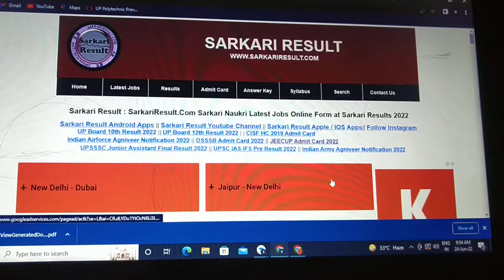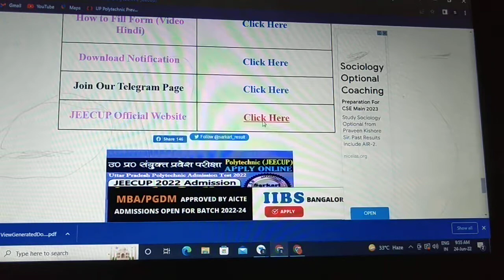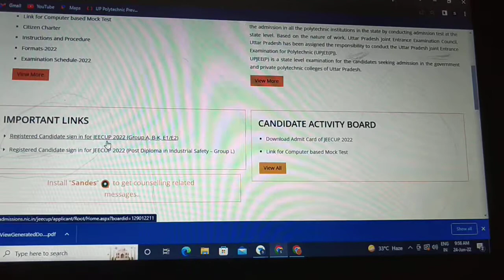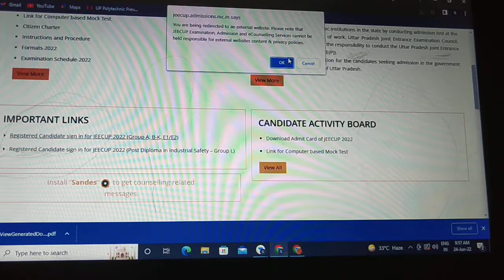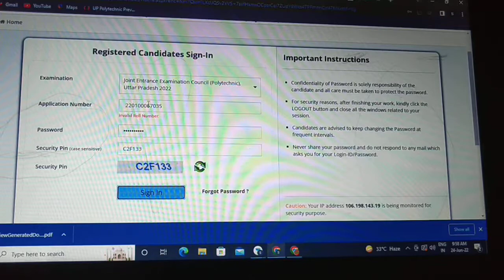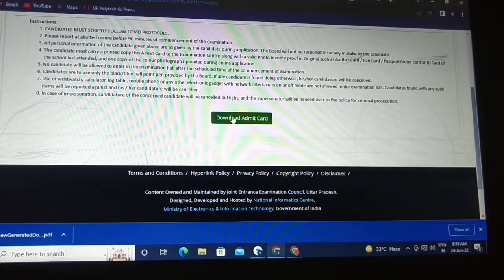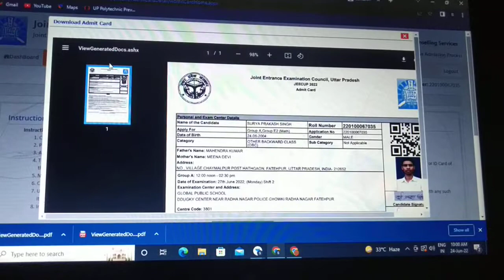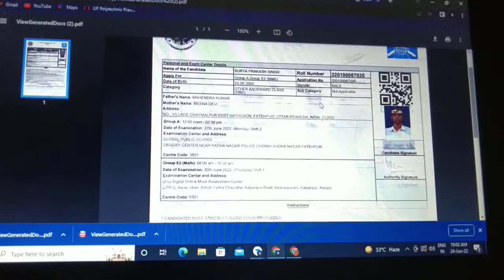Polytechnic entrance exam admit card kaise download kre| how to download jeecup admit card in mobile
polytechnic entrance exam group K2 important questions| polytechnic Group K2 important questions pdf

most important formula and topics for Polytechnic Group K2 | polytechnic K2 group important question

8 दिनों में पालिटेक्निक प्रवेश परीक्षा की तैयारी कैसे करें || up polytechnic Group A Strategy

up polytechnic Group a kya hota hai || polytechnic group a syllabus 2022 || diploma in engineering